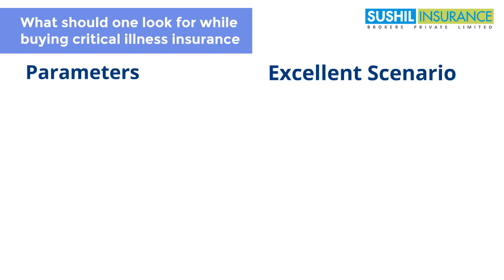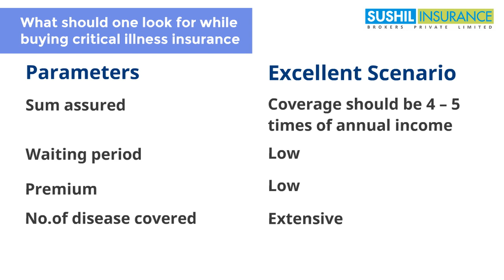Critical Illness Insurance - Explanation and its benefits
A quick explanation of what is Critical Illness Insurance and its benefits.

Be Smart!! Protect yourself from unwanted expenses.
To know more about Critical Illness Insurance;